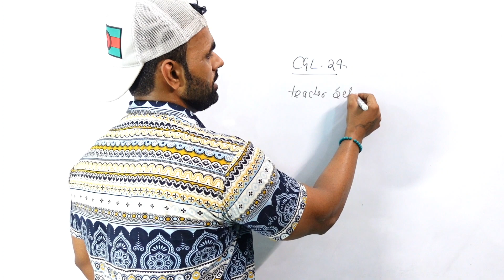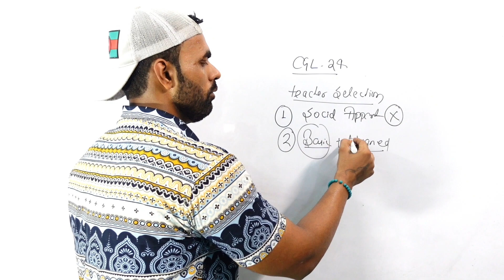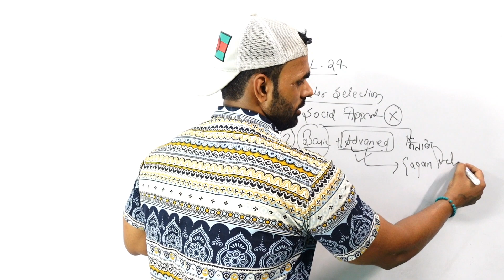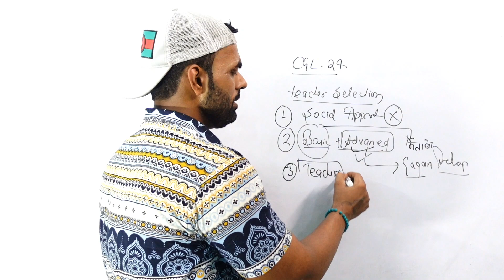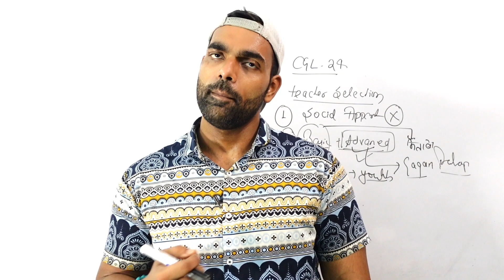SSC CGL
Ram Ram 🚩
▶️ Neetu Mam Volume 1